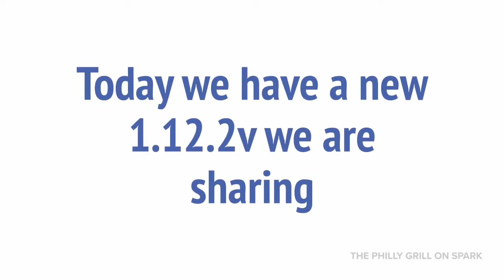PhilTV Updates 1